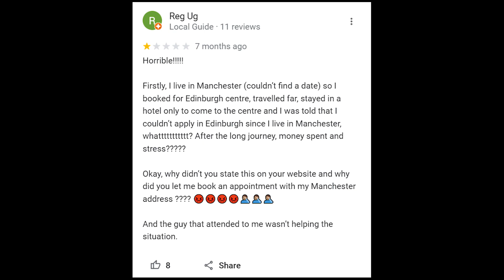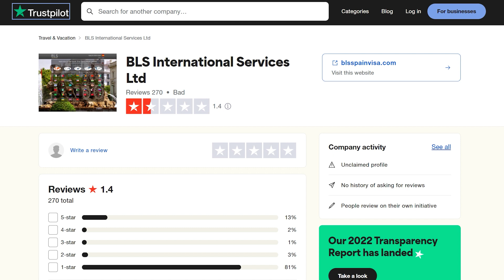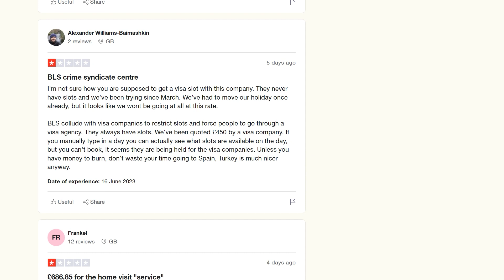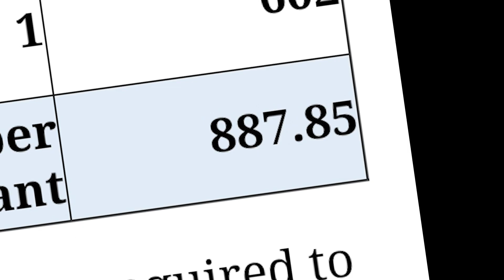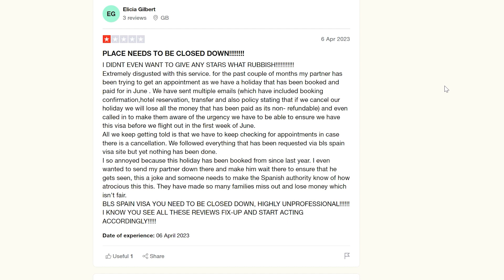Exposed: The Truth About BLS International UK's Visa Application Process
In this video, I am going to expose the truth about BLS International UK's visa application process. With so many complaints and negative reviews regarding their services combined with my own bad experience i have decided to investigate the matter and find out if they're truly scamming visa applicants. We'll take a closer look at their process, their fees, and their customer support to determine whether or not they're worth your time and money. If you're planning to apply for a visa through BLS International UK, you don't want to miss this video. We'll provide you with all the information you need to make an informed decision. Don't get scammed by BLS International UK, watch this video now!